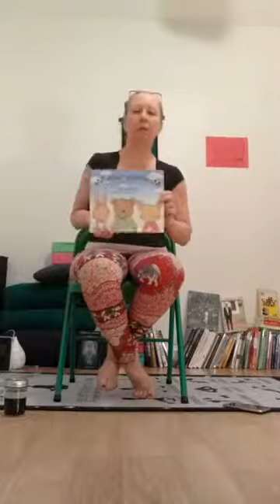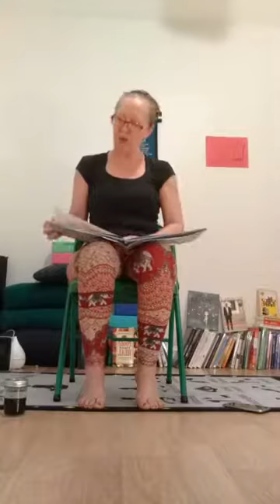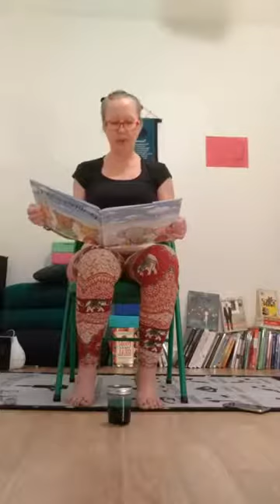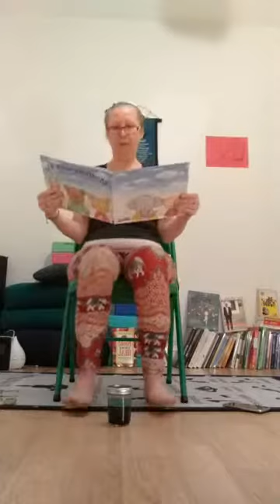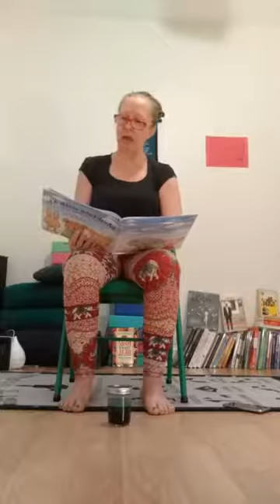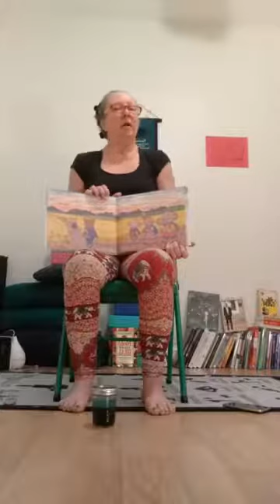yoga with Liza day 7, kids chair gentle fusion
I am dedicating a practice a day during the days of quiet, this practice to all the people working during covid 19